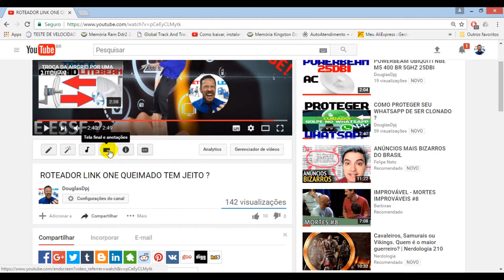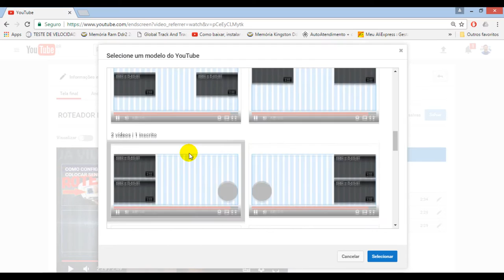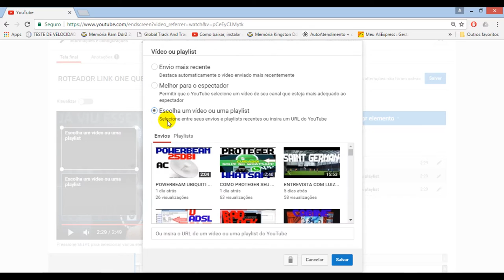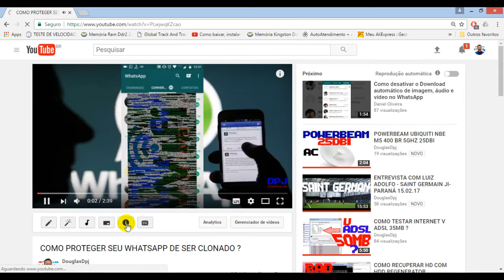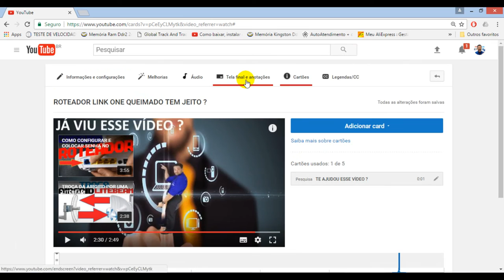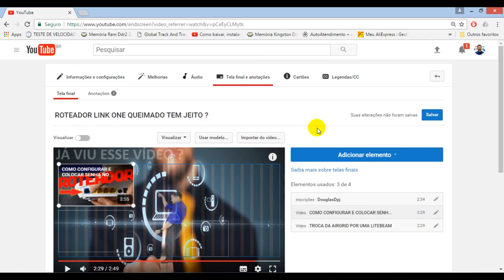COMO FINALIZAR VÍDEO NO YOUTUBE ! 2017